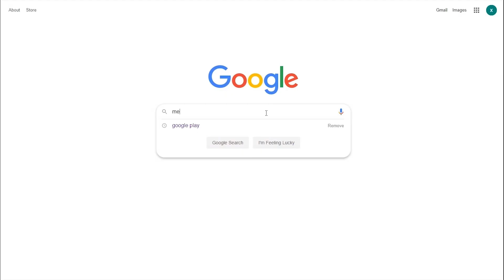Download and Play Miraibo GO on PC with MEmu Play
MEmu now supports Miraibo GO.